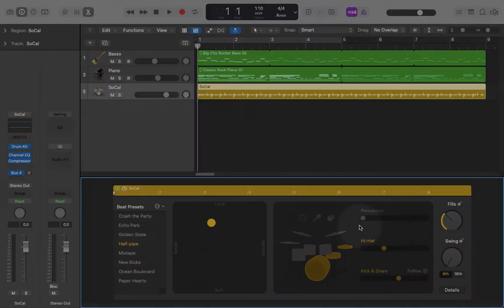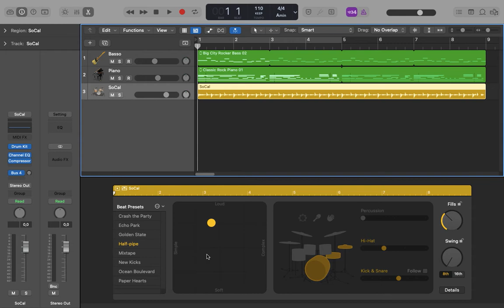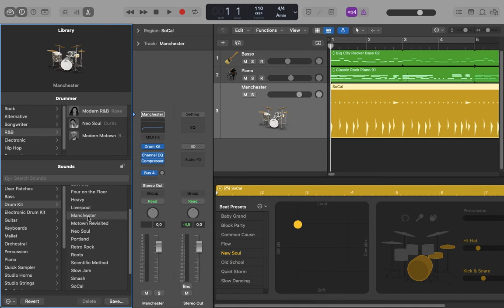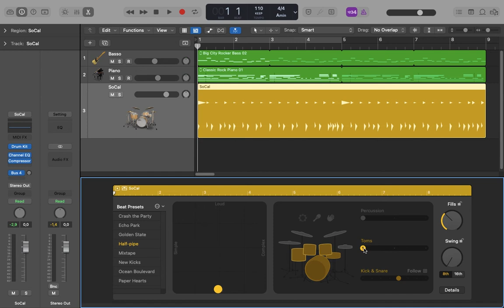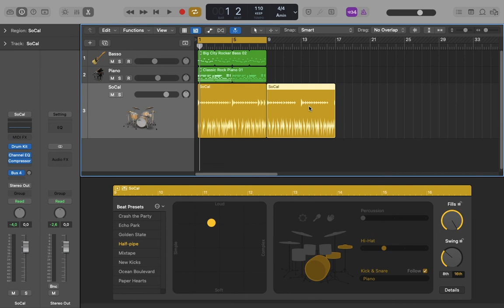Drummer Editor. Logic Pro - Basic #12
Drummer Editor // Tutorial italiano di Logic Pro X (rel. 10.7) - Stagione: Basic.
Drummer: il batterista virtuale di Logic Pro. Uno dei vari editor MIDI, anche se specializzato nei ritmi percussivi.
Con Drummer possiamo scegliere il genere musicale e il batterista. Ogni batterista ha una batteria e uno stile di esecuzione specifici. Con i vari e intuitivi controlli dell'editor è possibile cambiare batteria, regolare lo stile e sostituire i singoli pezzi del kit per personalizzare il suono dello strumento, ma anche regolare fill, swing, complessità, intensità e altri parametri per umanizzazione il più possibile l'esecuzione.